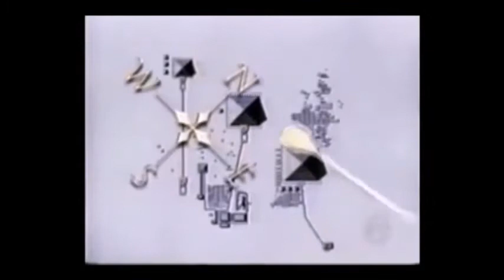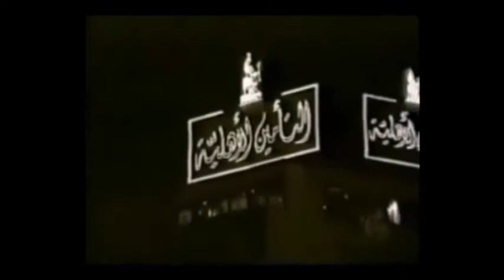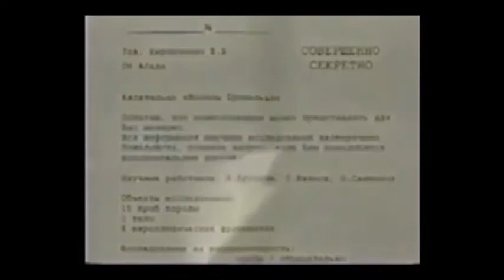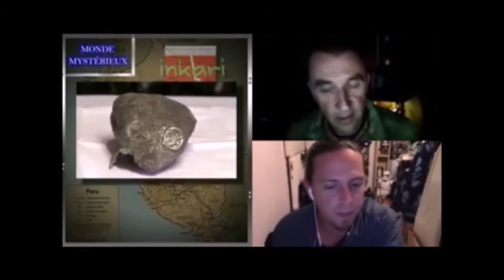2 histoires = le projet Isis et Thierry Jamin archéologue (reportage)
documentaire complet